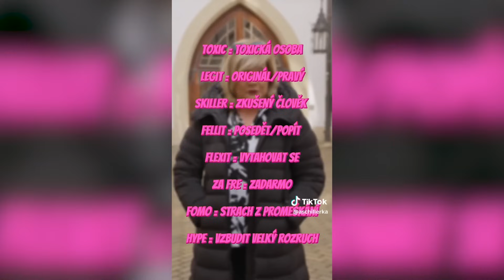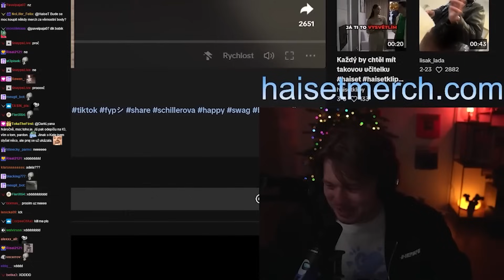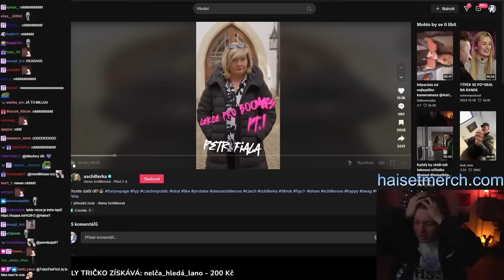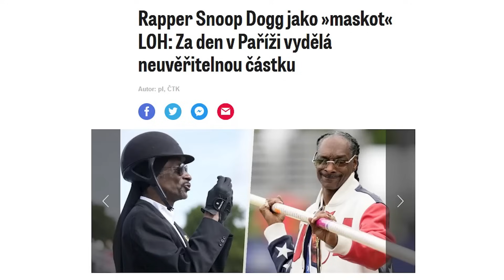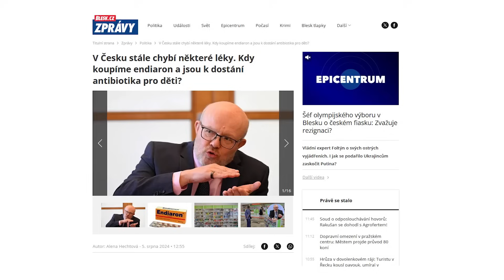Bez urážky Zuzany Bubílkové: Schillerová obětovala důstojnost a Novotného hulení